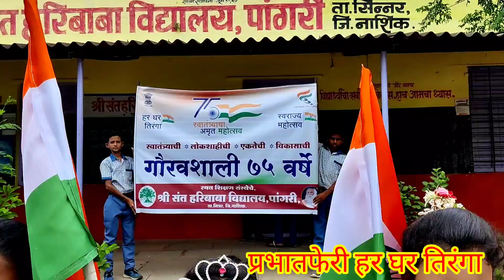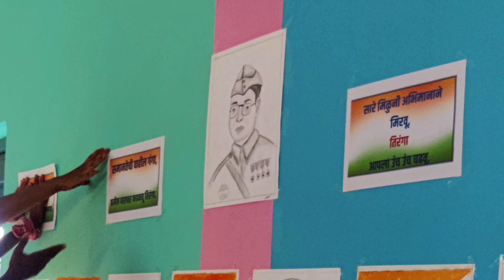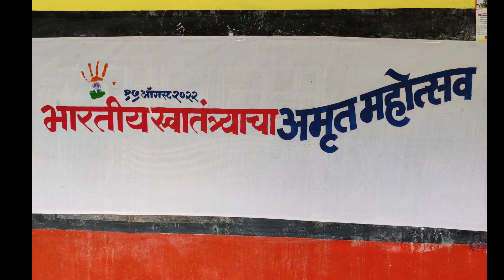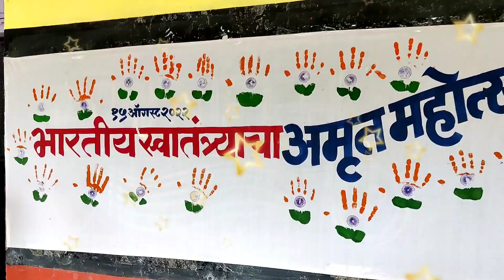75 वा भारतीय स्वातंत्र्याचा अमृत महोत्सव 15 ऑगस्ट 2022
रयत शिक्षण संस्थेचे, श्री संत हरिबाबा विद्यालय पांगरी,ता.सिन्नर,जि. नाशिक